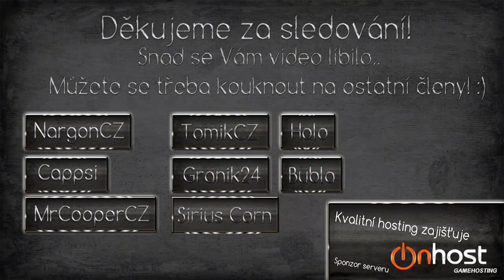NC box #06 - AE crafting, Industrialcraft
Občasné ukázky z hraní na Nargonově serveru.

Můj PC
CPU: INTEL Core i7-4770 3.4GHz (8MB) LGA1150 Haswell
RAM: 8GB
Grafická karta: GIGABYTE NVIDIA GTX650Ti Oc 2GB DDR5
mikrofon: m-audio avid vocal studio